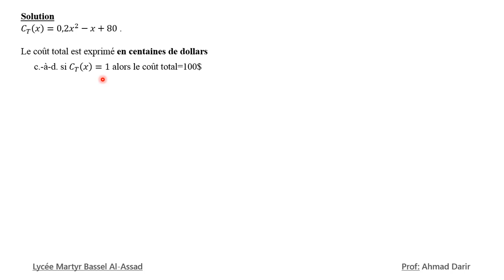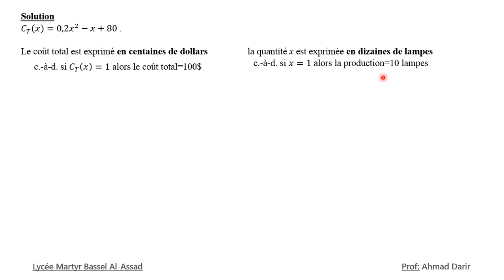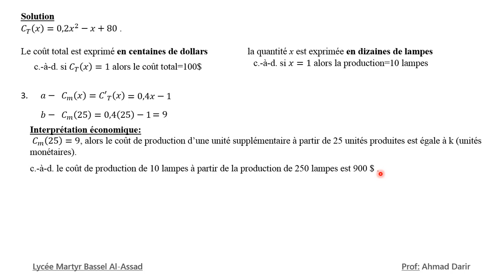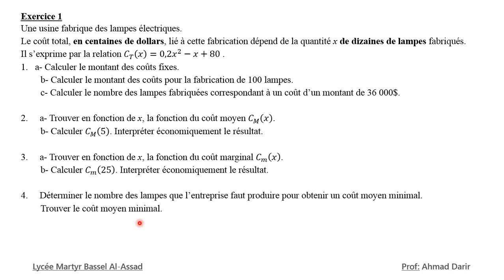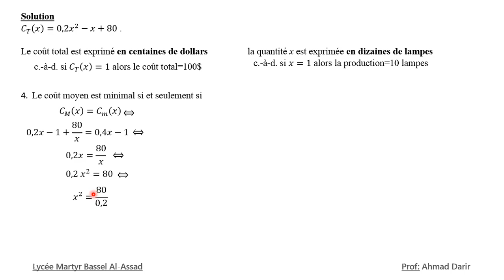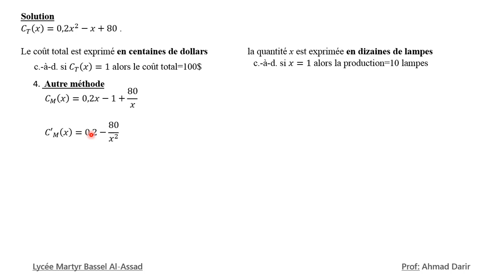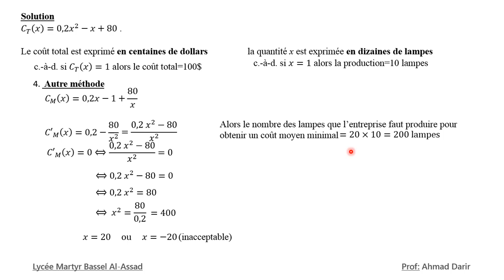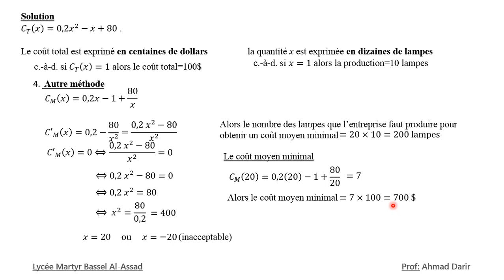Fonction de l'economie EX 1